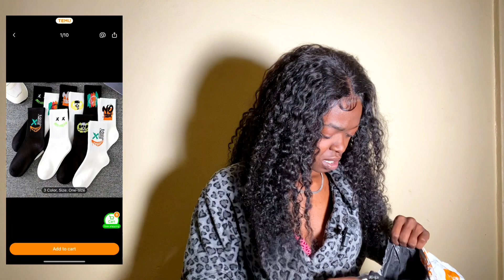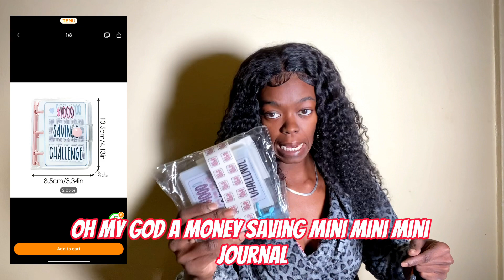I GOT MY ISH FROM TEMUUUU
From the retro smoking lady poster to the edgy Emo stamped socks, this haul has it all. Plus, I couldn't resist picking up the shiesty sweat shirt and mask, perfect for staying cozy and stylish. And don't miss out on the money saver teddy bear boots and must-have pants. Oh, and did I mention the Biggie, PAC, and Eminem poster? You won't want to miss this haul, so make sure to watch until the very end!"